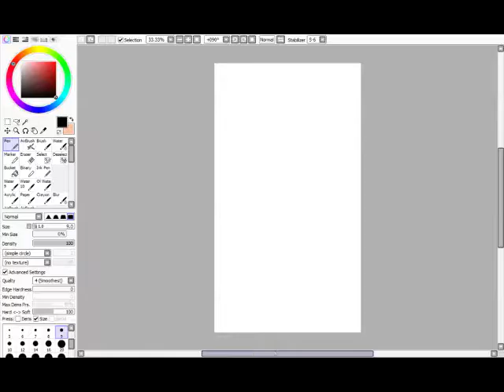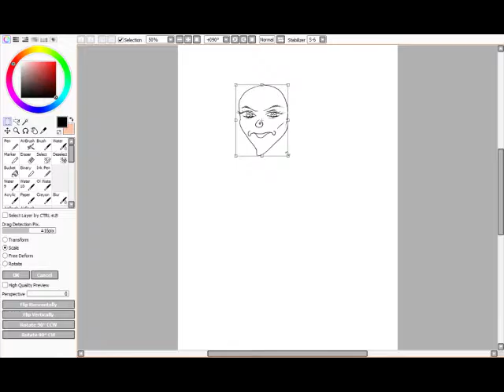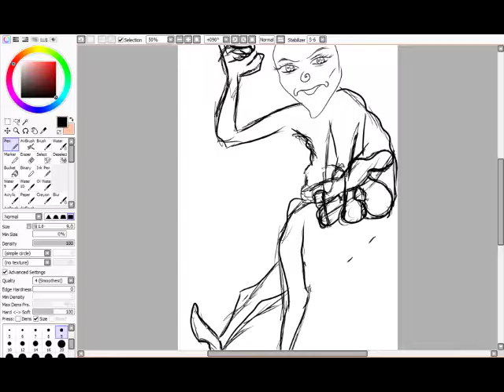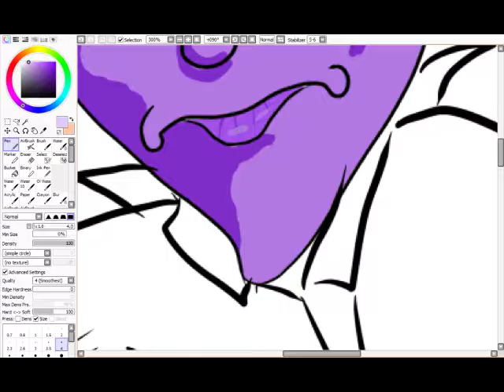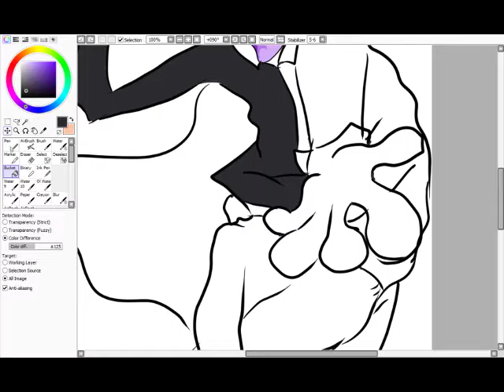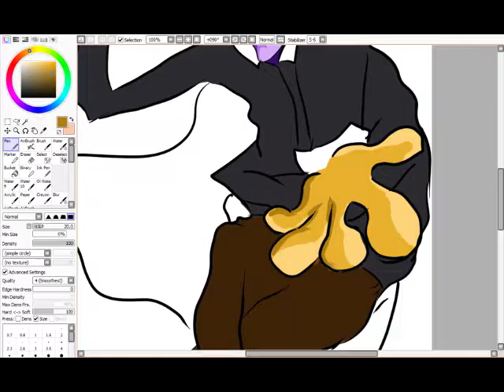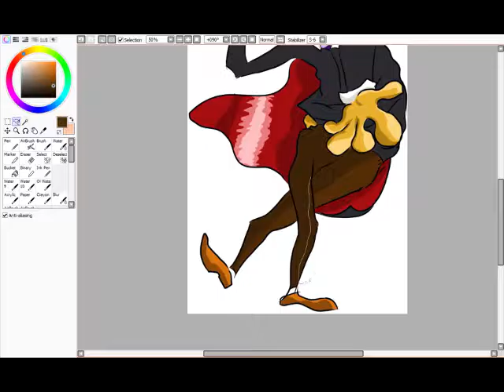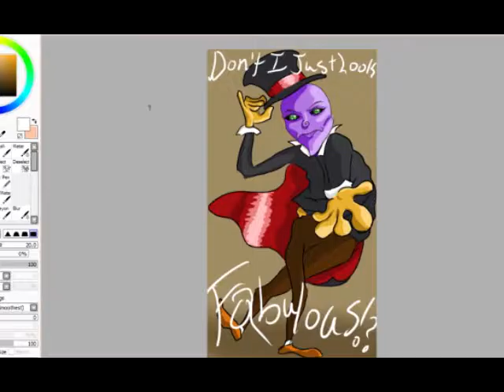Fred A-SCARE! | A Fabulously Spooky Speed Drawing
A disturbing image I decided to draw for Halloween. It was originally going to be a new moth OC buuuut, well he's just a little too creepy for my liking O~O Also, he kind of reminds me of the blue thing from courage the cowardly dog. Nonetheless, I hope you guys enjoy!